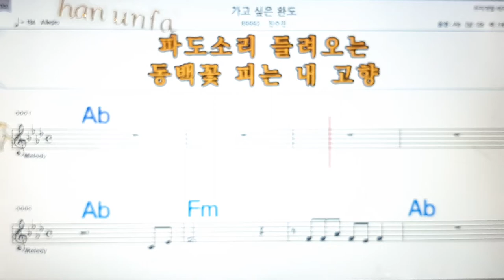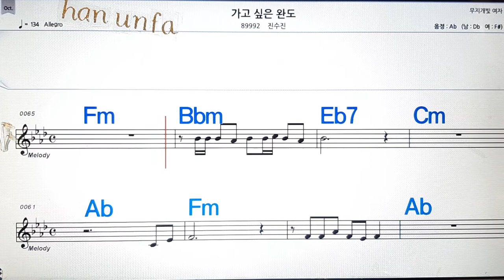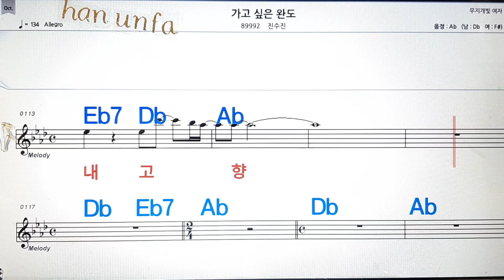가고싶은 완도/진수진💋노래방, 통기타 , 코드 큰악보, 가라오케, 반주💖Karaoke, Sheet Music, Chord, MR